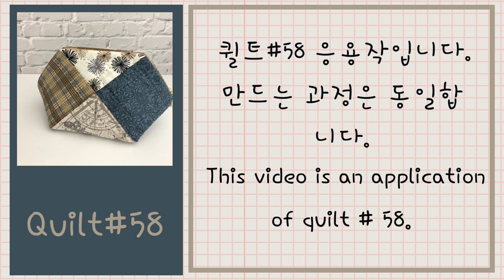퀼트 No.067 17조각 파우치 겸 필통(pouch&pencilcase), 퀼트필통, How to make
퀼트#58 응용작입니다. 17조각의 사각형과 삼각형 조각으로 만드는 파우치 겸 필통입니다.